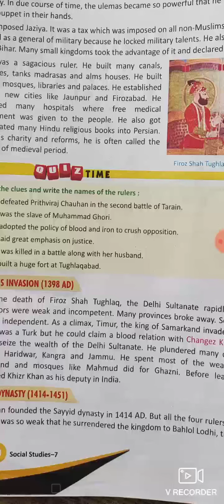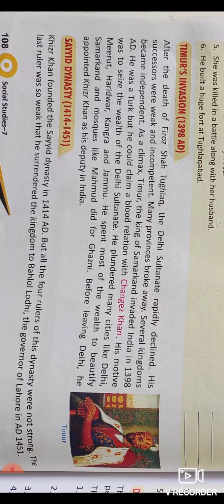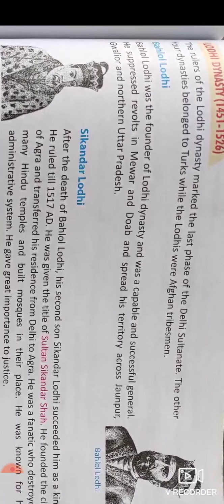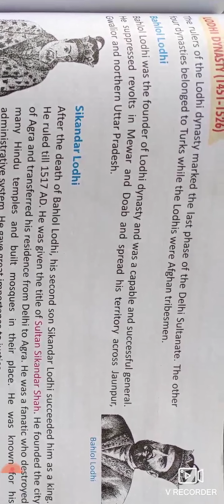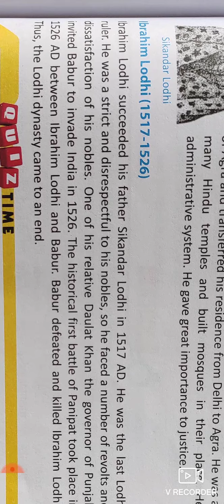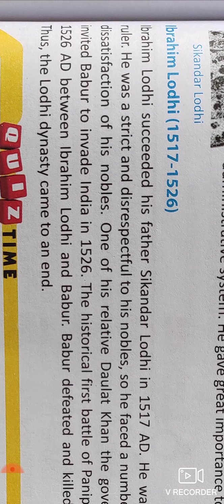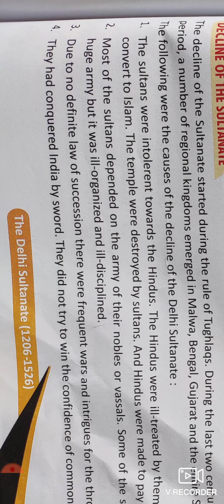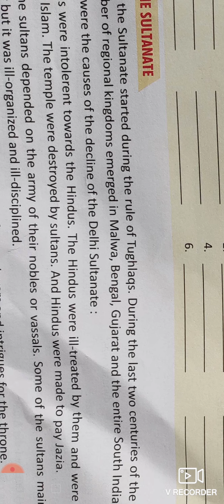Timur invasion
Timur invasion,lodhi dynasty